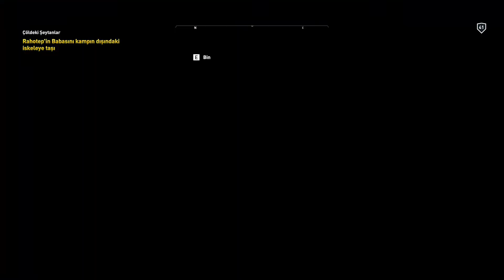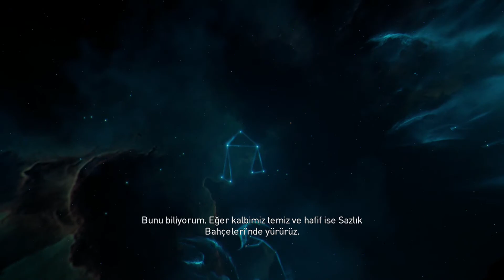Assassin's Creed Origins Gameplay #41